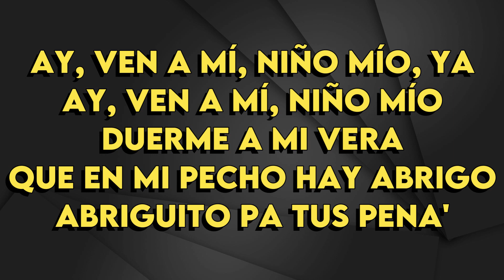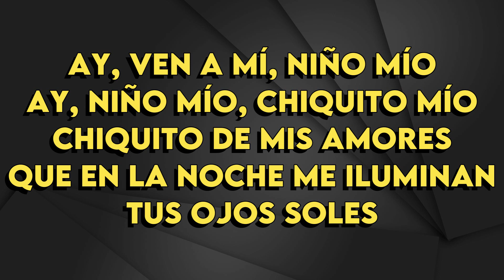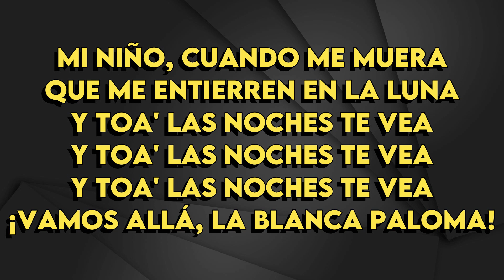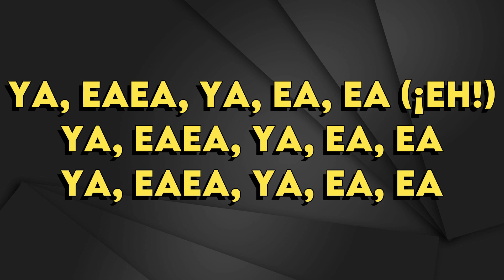Blanca Paloma - EAEA (Eurovision 2023 España) - Karaoke Instrumental - Bajo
Blanca Paloma
EAEA (Eurovision 2023 España) - Karaoke Instrumental
Tono Bajo (read 👇🏻👇🏻👇🏻)
Key: Bb

Composers / BLANCA PALOMA, ÁLVARO TATO & JOSE PABLO POLO
Producer / JOSE PABLO POLO
Mix / VICENT HUMA
Mastering / PABLO SCHULLER
Cover / JAVIER ROJO & BENTOR ALBELO

En homenaje a mis raíces, 𝐄𝐀𝐄𝐀  ensalza el legado de amor y saber transferido de generación en generación a través de la nana.
RECORDAR DE DÓNDE VENGO PARA SABER A DÓNDE VOY🕊️🏹